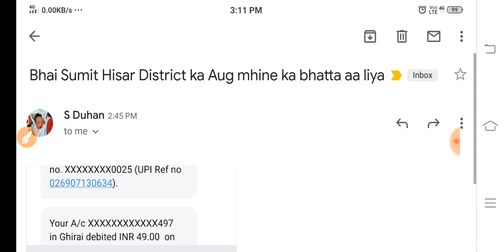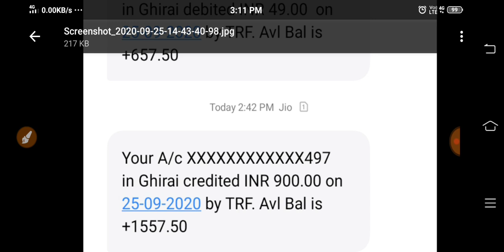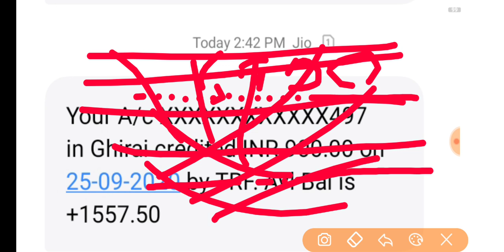Dhire Dhire Se Meri Zindagi Me Aana